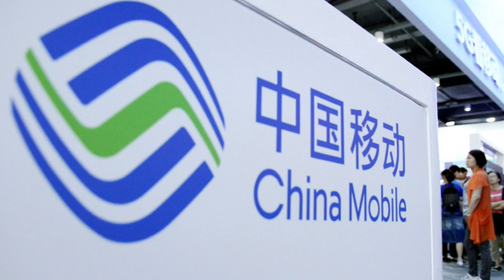股評：盈利穩高息，中移動可取？ 2022 05 30